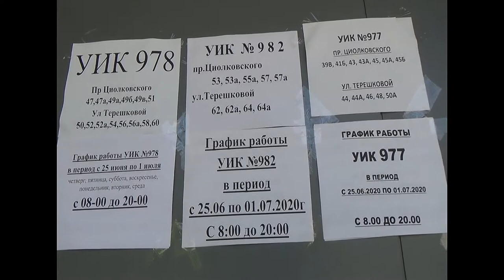Мы за новые поправки в конституцию РФ - Алексей Доктор Леший - бард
Уважаемые друзья!

Мы за новые  поправки в конституцию РФ !
Видео Алексея Доктора Лешего
минусовка фанфары из открытого источника Яндекс